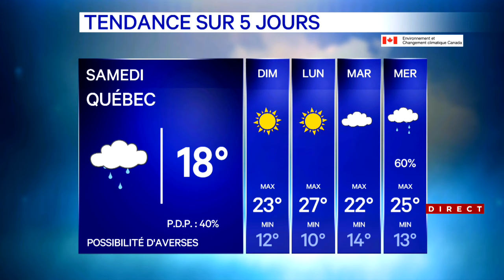Météo au Québec: il fera beau et chaud durant le long week-end- Explications